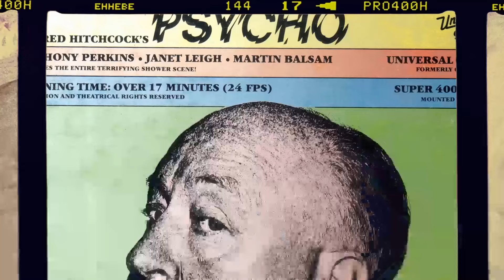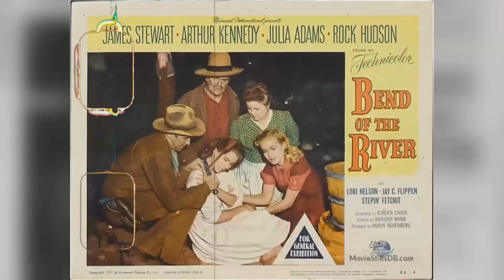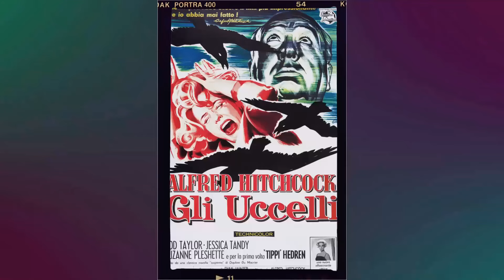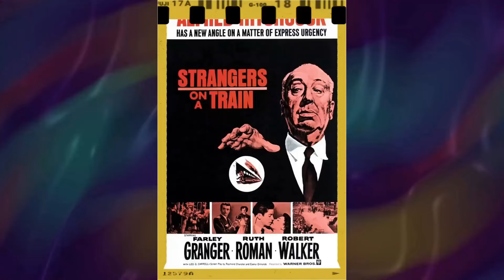The Alfred Hitchcock Hour TV Series - Jaw-Dropping Disappointment: A Tragic Disaster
Alfred Hitchcock as Self - Host
Hinton Pope as The 1st Bomb Squad Man
Jimmy Joyce as Fingerprint Man
Lew Brown as Al Ruben
Robert Reiner as Mr. Brown
Alice Backes as Helen Fiske
Dee J. Thompson as Kelly
Gail Bonney as Mrs. Harris
Brendan Dillon as Bartender
Myron Healey as Bob Blake
Mary Scott as Laura
Carmen Phillips as Bess Macken
David Fresco as Brother-in-Law
John Zaremba as Mr. Meecham
Doris Lloyd as Andrina Gibbs
Vince Williams as Newscaster
Cathie Merchant as Frieda Little
Sam Reese as Henry, The Barber
Len Hendry as Mr. Horner
Audrey Swanson as 2nd Woman
Paul Bradley as Audience Member
Anne Francis as Connie Breech
Gena Rowlands as Diana Justin
Phyllis Thaxter as Elsa Hollands
Jeremy Slate as Dexter Dailey
Kent Smith as Dr. Sam Adamson
Carl Benton Reid as Capt. King Snyder
Richard Jaeckel as Boxer
John Marley as Det. Ed Singer
Katherine Squire as Mrs. Adams
Juanita Moore as Mrs. Jones
Gene Lyons as Howard Raydon
George Lindsey as D.D. Martin
Robert P. Lieb as Baines
David White as Detective Burr
Than Wyenn as Dr. Burns
Virginia Gregg as Miss Gibson
Rayford Barnes as George Clark
Simon Scott as Durrell
Bartlett Robinson as Harvey Crane
Diane Sayer as Milly Musgrove
Gertrude Flynn as Ethel Chesterman
Jim Boles as Reverend Gilfoyle
Richard Bull as Dr. Michaels
Ben Wright as Doctor Norton
George Mitchell as Judge Higgins
Don Marshall as Joe Chandler
William Sargent as Dr. Stone
Kreg Martin as Al
Gilchrist Stuart as British Man